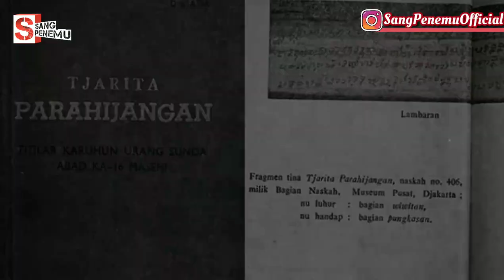Orang Pertama Yang Naik Haji di Indonesia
Saat musim haji tiba, jutaan umat muslim berbondong-bondong pergi ke Makkah untuk menjalankan rukun Islam yang ke lima ini. Khususnya di Indonesia, setiap tahunnya tak pernah absen memberangkatkan jemaah haji.

Salah satu cara para calon jemaah berangkat, yaitu menggunakan pesawat terbang karena hanya membutuhkan waktu sekitar 9 jam. Tapi tau nggak sih lim? jika zaman dulu jemaah haji menempuh waktu hingga berbulan-bulan agar bisa sampai ke Makkah.

Nah kali ini sang penemu akan membahas sejarah dan orang indonesia pertama yang berhasil berangkat haji, tonton full videonya ya!